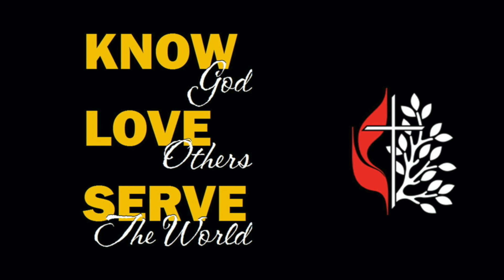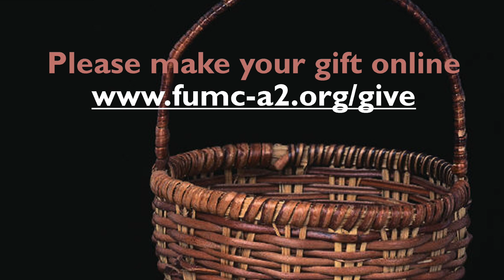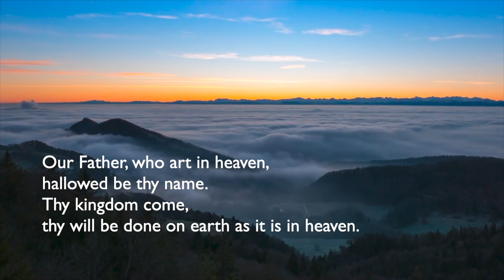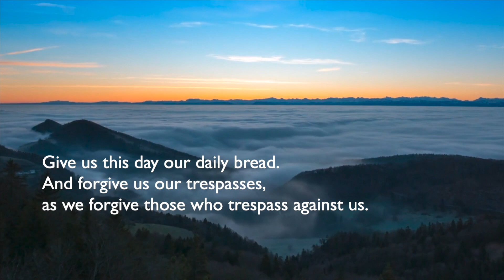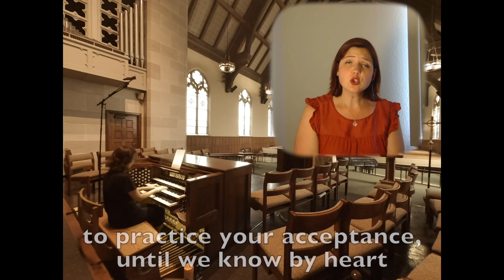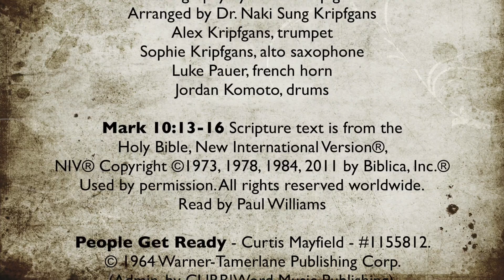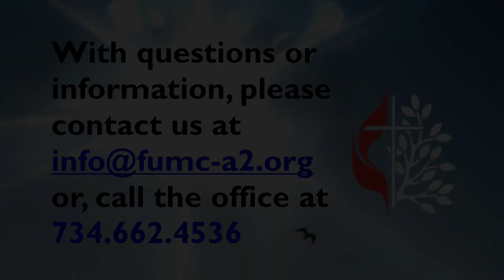FUMC A2 Worship 070520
Whether science fiction, adventure, drama, or comedy, movies are filled with the joys and the struggles we face everyday. That means, they are also a great source of discussion about God, human strength and weakness, redemption, reconciliation, and many other themes that are woven into our faith journeys. This is one of two online worship services available this week. Pastor Nancy leads this worship service considering the featured youth/adult movie, The Half of It, with the sermon “The Nature of Love”.

For more information about First United Methodist Church of Ann Arbor, Michigan, please see our